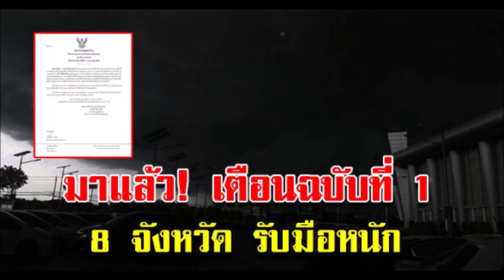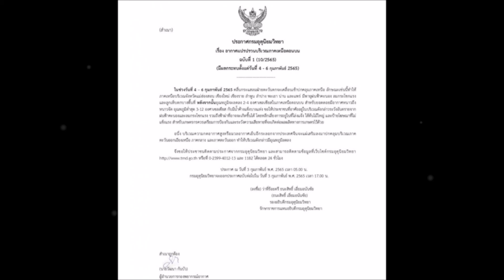ประกาศกรมอุตุฯ ฉบับ1 เตือน 8 จว รับมือพายุฤดูร้อน ฝนถล่ม ฟ้าผ่า ลูกเห็บตก